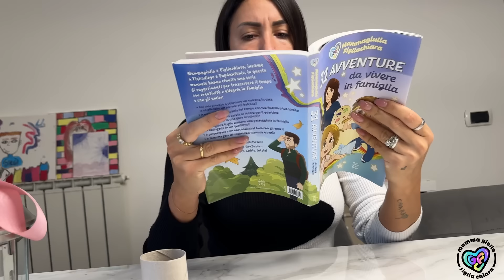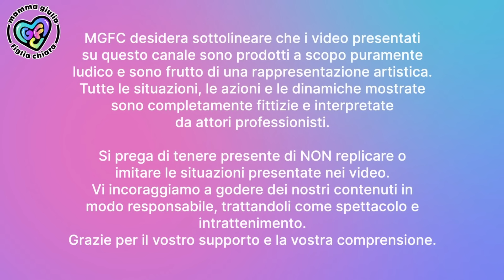FIGLIACHIARA E FIGLIODIEGO SI SONO INCOLLATE LE MANI CON LA COLLA. MAMMAGIULIA LI PORTA IN OSPEDALE!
Nel video di oggi figliachiara e figliodiegodiego vorrebbero fare uno scherzo a mammagiulia papaantonio,  ma qualcosa va storto, le mani si incollano veramente e figliachiara sviene!!!

-LA NOTTE DEI SOGNI:https:  //amzn.to/4aFrbbe
-IL MISTERO DI MADAME MISTER0'